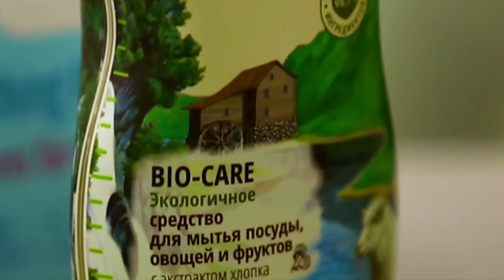Чем опасны моющие средства